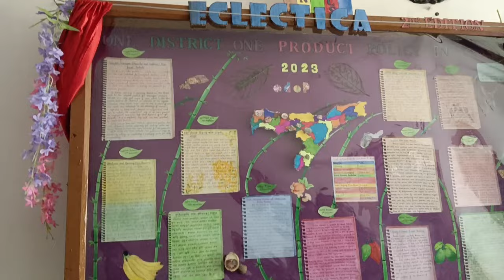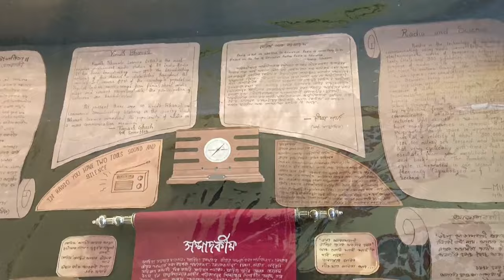Bhattadev University Function || Versity Week || শেষৰটো দিন full Enjoy কৰিলোঁ🥳 || @SubasanaDutta🤩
প্ৰথম দিনটোৰ পৰা শেষৰ দিনটোলৈ বহুত ভাল লাগিল, বহুত Enjoy কৰিলোঁ।  আৰু Next Year এনেকৈয়ে video / Vlog পাব যদিহে আপোনালোকে মোক এনেদৰে মৰম উৎসাহ দি আগ বাঢ়িবলৈ সাহস দি থাকে।
এনেদৰে support কৰি যাব 🙏